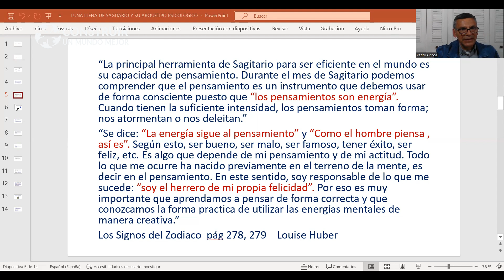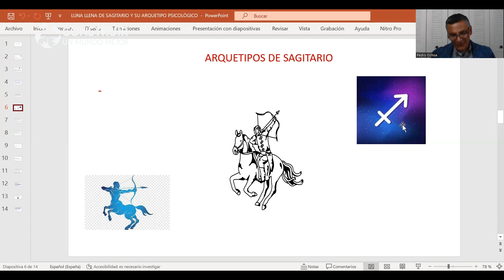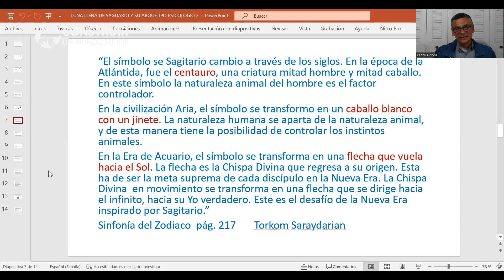Meditación Luna Nueva Sagitario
En este video Pedro Ochoa, Astrólogo especialista en Psicología Astrológica, nos comparte una explicación sobre la Luna Nueva en Sagitario y luego nos acompaña con una Meditación.